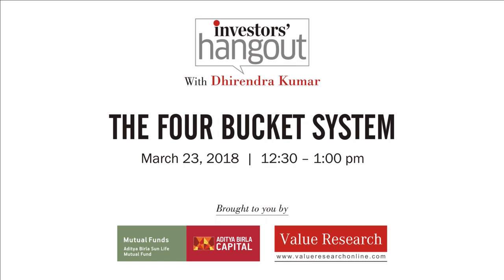Episode 62: The four bucket system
The best investment plan is based on specific goals. The reason being that without a target, how do you figure out whether you are on track or not? For many investors, however, it is difficult to define their goals. If you are one of them then don’t miss our next Hangout where we share a simple framework to put your investments in order. Register now!

For any queries related to mutual funds, stocks, or tax-saving investments, you can go to Value Research.